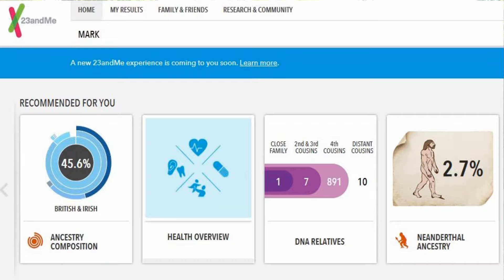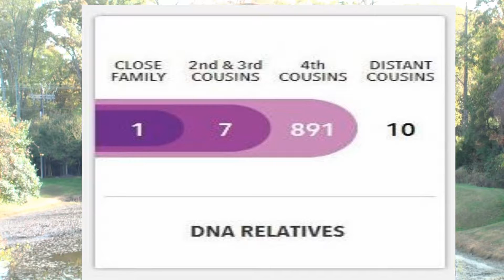The Gene in The Island Generation Retire Philippines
23andme cool site to get your gene's checked out now with info on what issues your genes might cause you as you age !